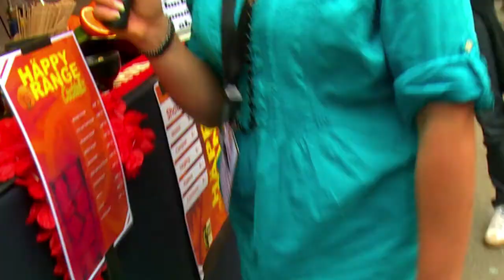neudings.live - Afro-Pfingsten Festival 3: Markt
neudings.live ist unterwegs am Afro-Pfingsten Festival! An den Märkten befragt Anne-Cécile die Besucher, Standbesitzer und Strassenkünstler, was denn eigentlich das Spezielle an Afro-Pfingsten ist. Von Jung bis Alt scheinen alle sichtlich Spass zu haben und die vielen Eindrücke zu geniessen. Auch das neudings.live Team lässt sich gerne von der Stimmung und den Klängen mitreissen.